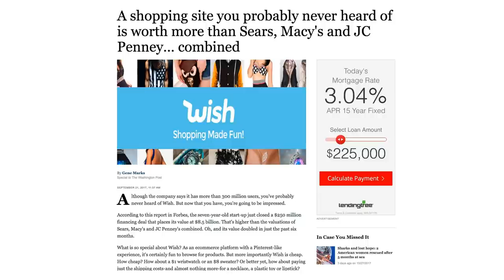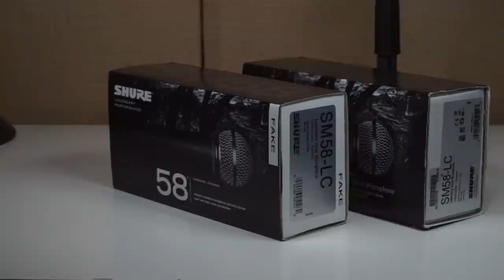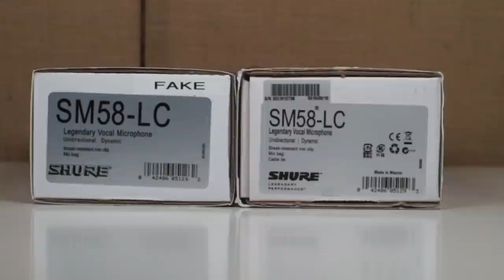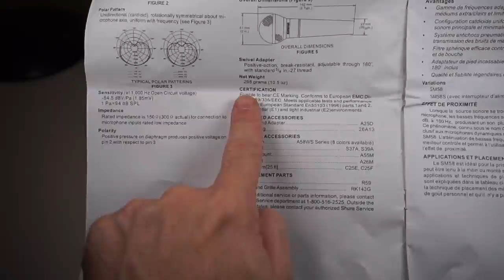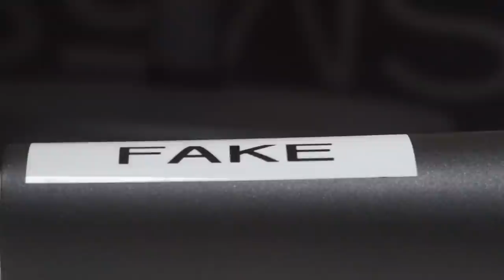I bought a counterfeit mic so you don't have to.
There you'll find options for home studio setups at a variety of different budgets.

For my videos:
My main camera
My small camera (Amazon)